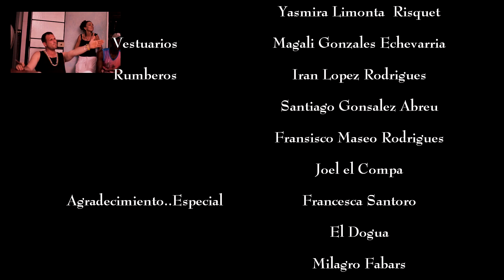Batà Ngoma ya llegò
4 singolo per Batà Ngoma con ospiti il cantante Javier Pina e il trobettista Gianfranco Campagnoli
girato a cuba
tra Beyucal e San Miguel del Padron
insieme alla compagnia di danza di Mayabeque "Oricha Oko"
e Los Chinito de la Korea